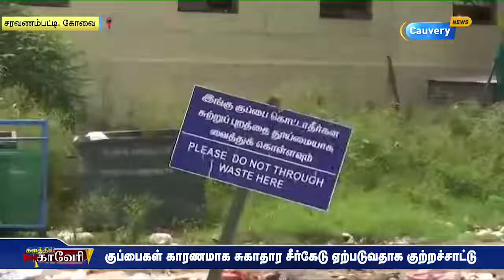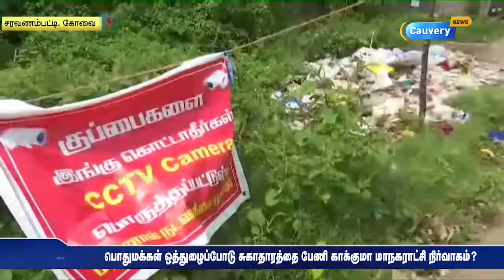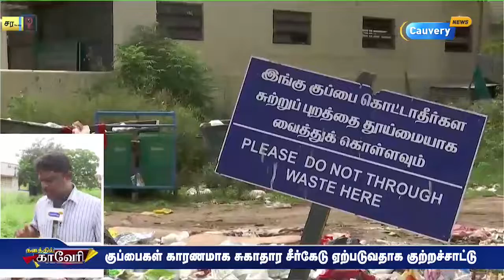குப்பைகளை பொது இடங்களில் கொட்டுவதை வழக்கமாக மக்கள்-சரவணம்பட்டி மக்கள் வேதனை | KALATHIL CAUVERY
குப்பைகளை பொது இடங்களில் கொட்டுவதை வழக்கமாக மக்கள்-கோவை,சரவணம்பட்டி  மக்கள்  வேதனை | KALATHIL CAUVERY